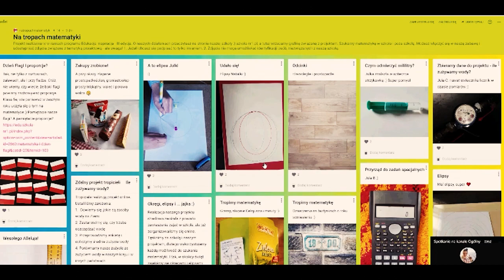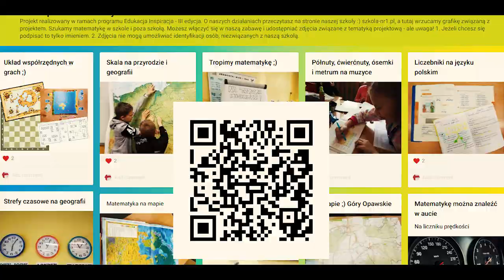Na tropach matematyki - zdalnie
Zapraszamy do obejrzenia piątego już filmiku z realizacji projektu. Tym razem prezentujemy działania zdalne ;)